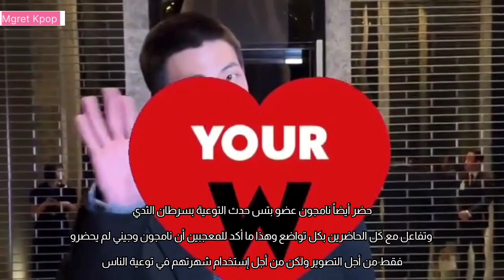سوبين من TXT يهمس في أذن جيني بكلمات خاصة + جيني الحدث الرئيسي في حملة التوعية بسرطان الثدي